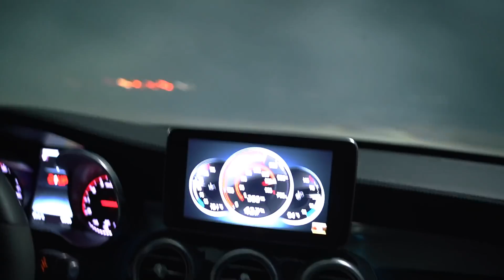ЯD - ДАВАЙ РАСКАЧАЕМ | [VIDEO]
▶Follow EDS Beats

ЯD - ДАВАЙ РАСКАЧАЕМ

Бро
Давай раскачаем
Бэнгер колонки качает
Колонки качает
Колонки качает
Бро
Давай раскачаем
На битах наших ночами
Раздуем пожары
Раздуем пожары

Заливай виски в шейкер
Мы заряжаем треки
Наши малышки на мейке
Начни попробуй Тейк Ит
Попробуй их Тейк Ит

Окна откроем
Музыка кроет
Динамики рвутся на пике
На куражах мы
В свете неона
Ручными не станем
Мы дики
Звука добавим
И баса навалим
На куражах мы
В свете неона
Ручными не станем
Мы дики

Окна откроем
Музыка кроет
На куражах мы
В свете неона
Ручными не станем
Мы дики
Звука добавим
И баса навалим
На куражах мы
В свете неона
Ручными не станем
Мы дики

Бро
Давай раскачаем
Бэнгер колонки качает
Колонки качает
Колонки качает
Бро
Давай раскачаем
Раздуем пожары
Раздуем пожары

В синем неоне под треки
Мы зарядим на бэках

Окна откроем
Музыка кроет
На куражах мы
В свете неона
Ручными не станем
Мы дики
Звука добавим
И баса навалим
На куражах мы
В свете неона
Ручными не станем
Мы дики

Окна откроем
Музыка кроет
На куражах мы
В свете неона
Ручными не станем
Мы дики
Звука добавим
И баса навалим
На куражах мы
В свете неона
Ручными не станем
Мы дики